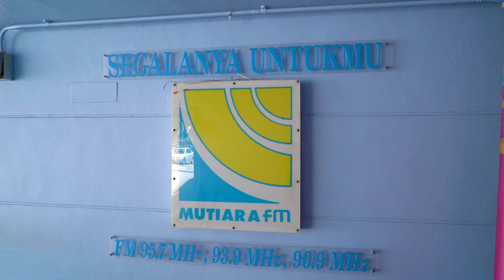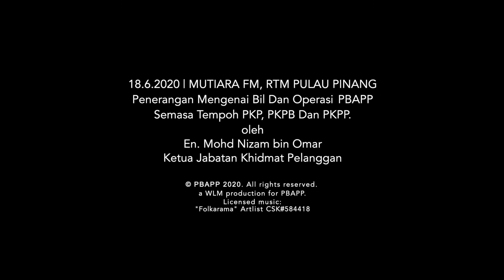PBAPP - RTM Mutiara FM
PBAPP
RTM Mutiara FM